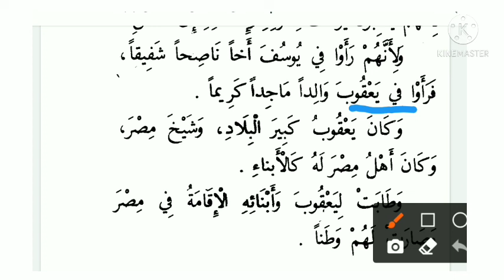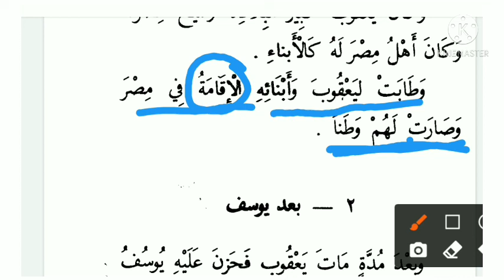Qasas_un_nabiyyin_3, Qasas un nabiyyin part 3 lesson 1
Qasas al nabiyeen hissa som  sabaq 1,

Qasas ul nabieen part 3 lesson 1,
Qasas ul nabiyeen hissa som sabaq 1,
قصص النبیین،
Qasas ul arabia,
Qasas un nabiyyin ka urdu tarjuma,
qasas un nabiyeen ka urdu tarjuma part 3lesson 1,
Kasas un nabieen
kasasunnabiyeen
kasas un nabiyieen
kasas al nabiyeen ki sharah,
qasas un nabiyyieen ka urdu translation,